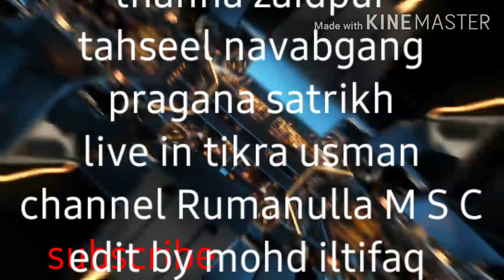Semi final match delhi v/s Muzaffarnagar,,, antrashtriy player Sube Singh Gurjjar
Late sri siyaram saharan volleyball Pratiyogita
 Participate antarrashtriy player Sube Singh Gujjar